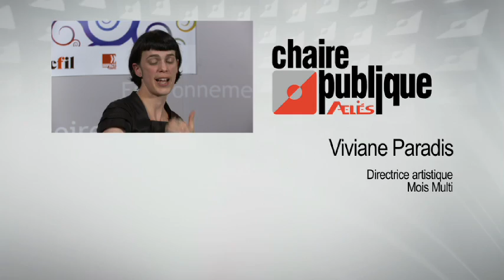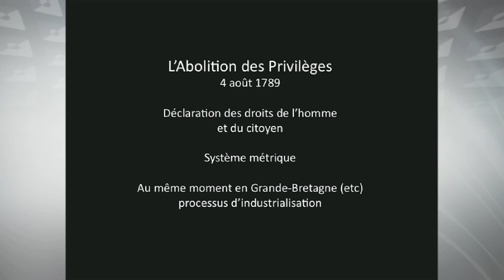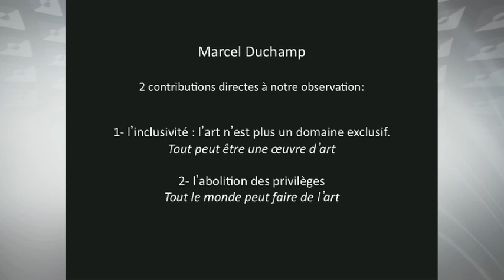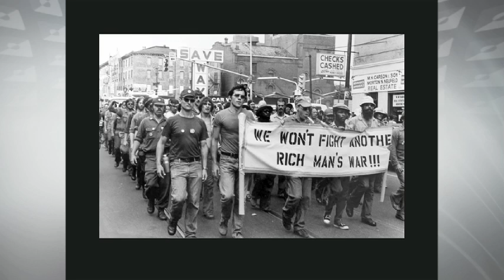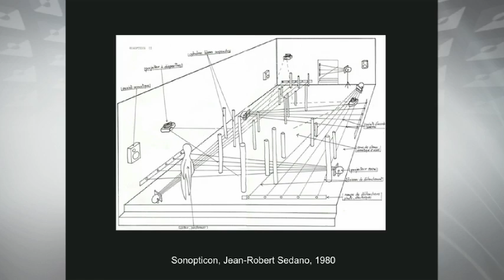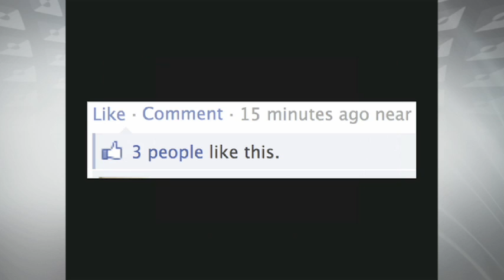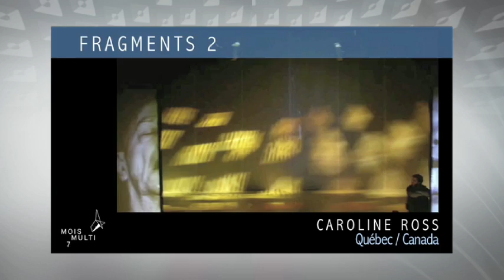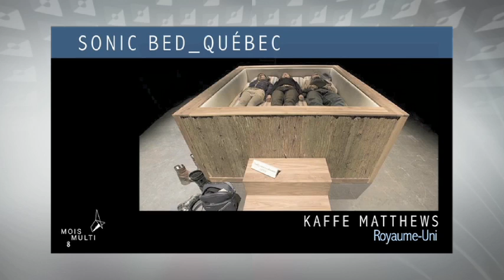Conférence Chaire publique Aelies: Les arts à l'ère des nouvelles technologies (30 janvier 2013)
Conférenciers:

Robert Faguy, Directeur de LANTISS (Laboratoire des nouvelles technologies de l'Image, du son et de la scène) et professeur au département de littérature de l'Université Laval.

Jocelyn Robert, Directeur de l'école des arts visuels de l'Université Laval et Président d'Avatar.

Viviane Paradis, Directrice artistique du Mois Multi, dont la 14e édition se tiendra au Méduse du 31 janvier au 28 février 2013.

Animatrice : Mme Françoise Guénette, journaliste indépendante.